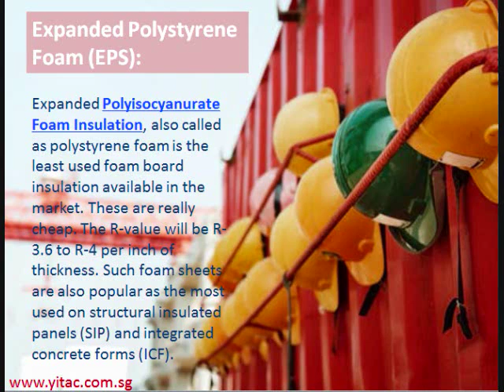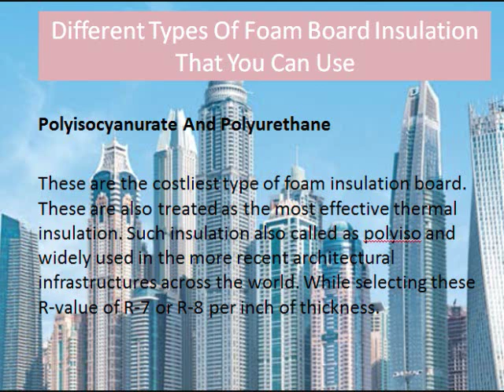Rigid Foam and Soffit Installation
Get reliable products like self cleaning coating, cooling system, foam sheets etc. at affordable price. Yitac is the reputed manufacturer and supplier of building construction materials in Singapore.